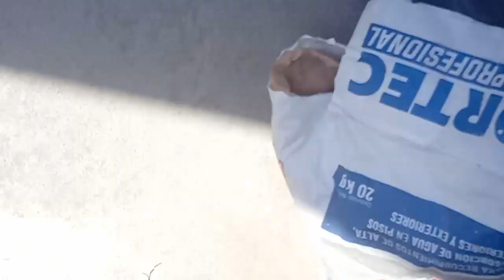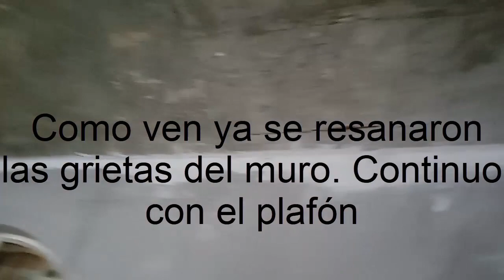Un lugar hermoso en 8 minutos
Video descriptivo de cómo arreglar un área gris en un hermoso lugar.

Sé que les encantará